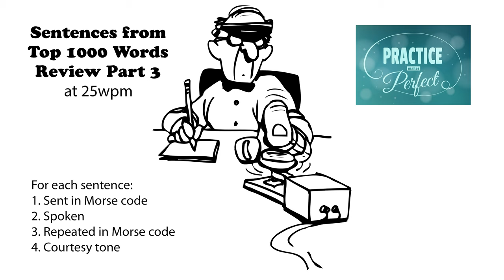Sentences from Top 1000 Words - Review Part 3 - 25wpm